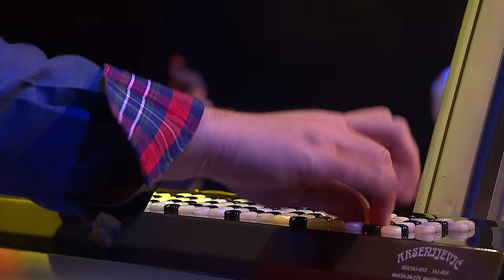Haris Džinović / Beograd uživo, Sava Centar 2018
00:00 | - Intro

00:08 | - "Ostariću, neću znati"
tekst: Marina Tucaković Radulović
muzika: Aleksandar Radulović

03:18 | - "Ako možeš ti suzu pustiti"
tekst: Haris Džinović
muzika: Haris Džinović

06:39 | - "Pusti me"
tekst: Haris Džinović
muzika: Haris Džinović

10:10 | - "Laže mjesec"
tekst: Haris Džinović
muzika: Haris Džinović

15:31 | - "Hladno je, ugrij me"
tekst: Haris Džinović
muzika: Haris Džinović

18:48 | - "Muštuluk"
tekst: Dobrivoje Marić
muzika: Slavko Stefanović

23:14 | - "Šta će meni više pod toga"
tekst: Haris Džinović
muzika: Leontina Pat, Željko Joksimović

27:42 | - "Još sam neko tvoj"
tekst: Haris Džinović, Vlada 013
muzika: Saša Nikolić

31:25 | - "Kako mi nedostaješ"
tekst: Haris Džinović
muzika: Haris Džinović

35:21 | - "Odlaziš od mene"
tekst: Haris Džinović
muzika: Haris Džinović

41:02 | - "Ti meni lažeš sve"
tekst: Haris Džinović
muzika: Haris Džinović

45:45 | - "O đila"
tekst: Haris Džinović
muzika: Haris Džinović

50:11 | - "Poznaćeš me i po mraku"
muzika: Aleksandar Radulović

54:09 | - "Zvijezda tera meseca"
tekst: narodni autor
muzika: narodni autor

56:06 | - "Čudna jada"
tekst: narodni autor
muzika: narodni autor

59:30 | - "Jesu l' dunje procvale"
tekst: Haris Džinović
muzika: Redžo Mulić

01:02:20 | - "Nisam ja za tebe"
tekst: Haris Džinović
muzika: Haris Džinović

01:05:51 | - "Samo zbog tebe sam tu"
tekst: Haris Džinović
muzika: Haris Džinović

01:10:40 | - "Dajte vina, hoću lom"
tekst: Haris Džinović
muzika: Haris Džinović

01:14:34 | - "Nek' mi bude zadnja čaša"
tekst: Vesna Petković
muzika: Miloš Mijatović

01:18:40 | - "I tebe sam sit kafano"
tekst: Željko Subotić
muzika: Željko Subotić